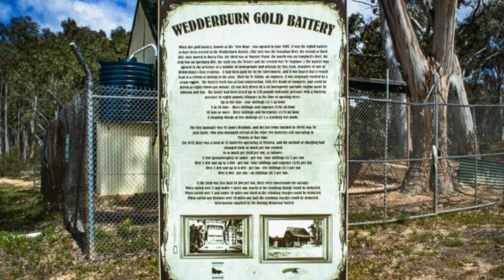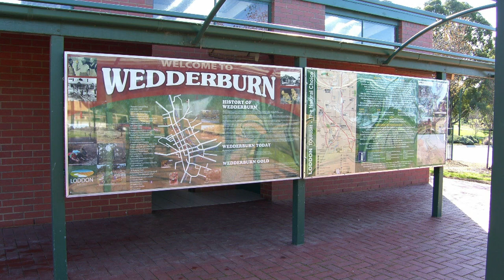Gold Hot Spots of Australia - Wedderburn, Victoria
Wedderburn is a small rural town 214 kilometers north of Melbourne.

Gold was first discovered at Wedderburn in 1852 by a man named Brady, a shepherd who was on a station at welshman's gully on the St Arnold road.

The gold was originally found in rich alluvial gullies. The sheer size of the nuggets being found created a huge rush to the area between the gullies and the flats.  There were many cement hills the remnants of ancient riverbeds.

Thousands of tons of cement were taken from the hills and crushed in the local batteries. The greatest amount of work done on any cement hill was Gladsco Hill. This was three miles from the township where a run of cement was followed for nearly half a mile. Pieces of gold varying from 1 to 60 ounces were found the whole length of the run, even though the alluvial cement workings were important to the gold field it was the quartz roofs that proved to be the richest.

Wedderburn has seen many areas of prospecting and is still a popular detecting location. The town has a variety of places to stay ,shops, cafes and takeaway places as well as a hotel cater for any visitors to the town.

There is an abundance of areas to prospect so plan to stay a while. A visit to the Loddon visitor centre will give you many ideas of things to do and see in where to burn

This is a clip from The Minelab Show.
Live Every Wednesday Night at 7.30pm (AEST).

See the latest gold industry news.
Learn prospecting tips from the pros.
Discover the equipment you need for your next gold hunting adventure.